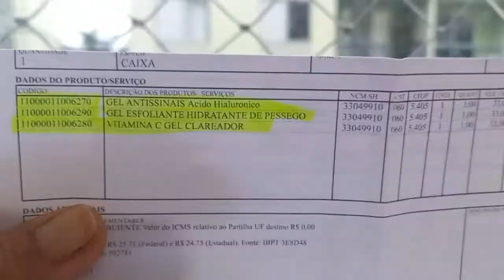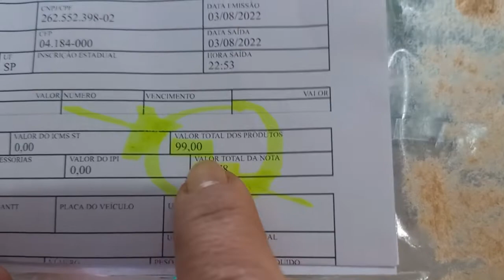Vitamina C para o rosto Barbour’s/ Vitamina C da Barbour’s Gel clareador🤩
vitamina C Barbour’s gel clareador vitamina C